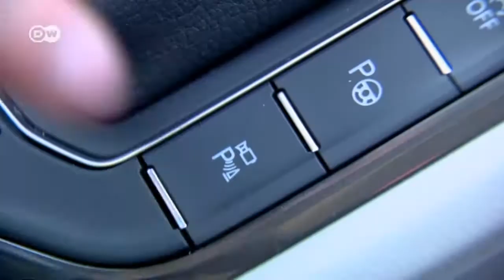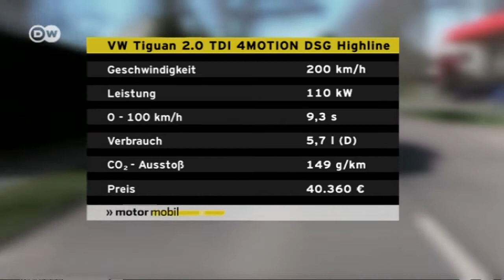Hip durchstarten mit dem VW Tiguan | Motor mobil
Immer mehr BMXer entdecken das urbane Umfeld für sich und tauschen dreckige Dirt-Strecken gegen saubere Halfpipes. Einen ähnlichen Wandel hat der Geländewagen durchgemacht. Motor mobil testet den neuen VW Tiguan urban und offroad.